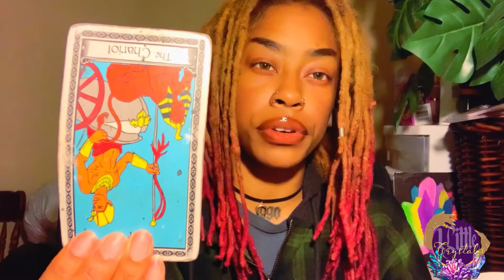FIRE SIGN ENERGY UPDATE ✨♈️♌️♐️✨ | New commitments, old demons 😳😩